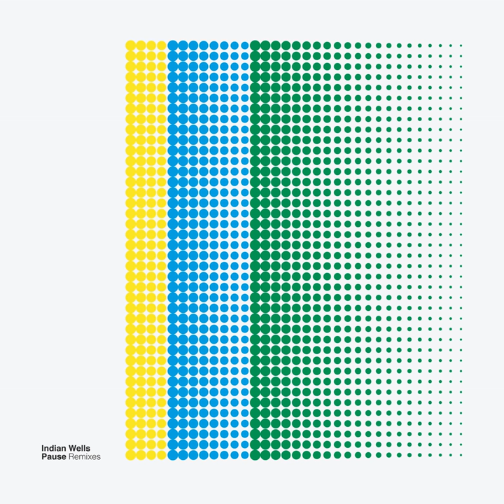Alcantara (Jolly Mare Remix) (Jolly Mare Remix)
Alcantara (Jolly Mare Remix) (Jolly Mare Remix) · Indian Wells

Pause Rmxs